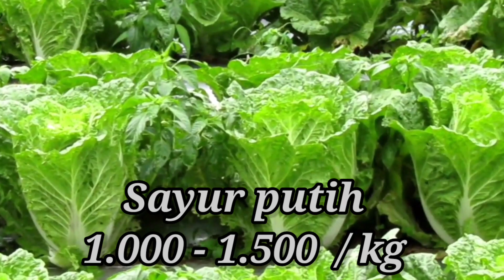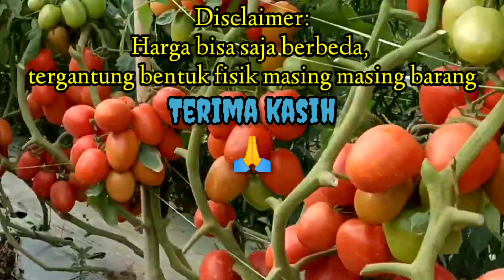Update Informasi harga hasil pertanian Selasa, 25 Oktober 2022 pajak roga berastagi, sumut